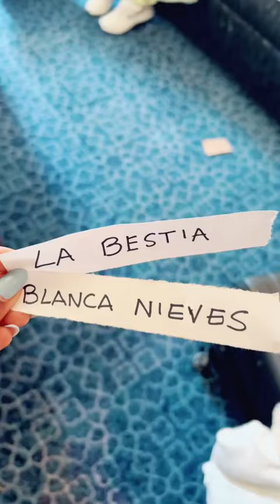Juan De Montreal - Esto si que es una digna venganza 😭😭😂